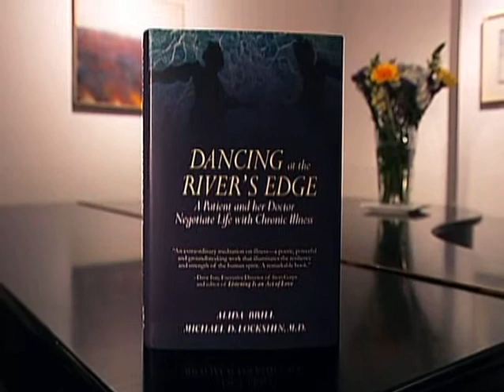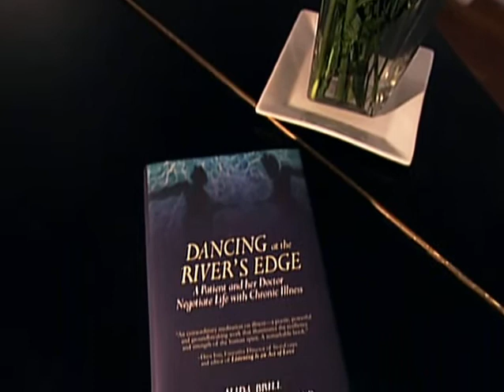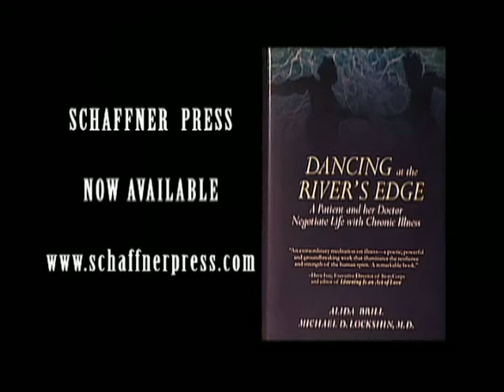Dancing at the River's Edge: A Patient and Her Doctor Neg...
Co-authors Alida Brill and Dr. Michael D. Lockshin alternate as narrators of their intricate, emotional journey as doctor and patient locked in an illuminating “dance” of the pain and breakthrough that mark a life of chronic illness.